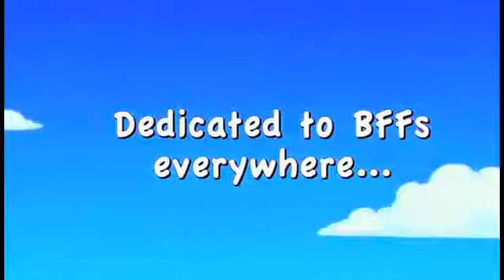BFF rock show black scum doesnt matter